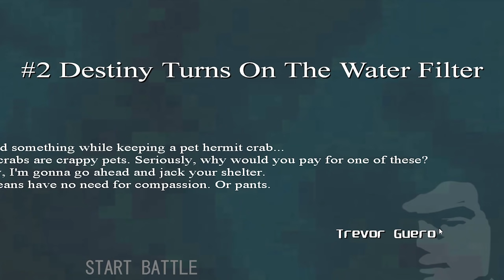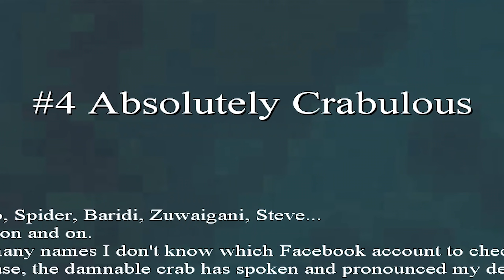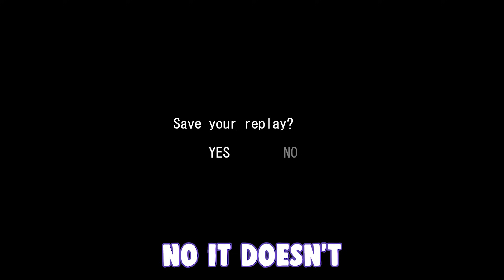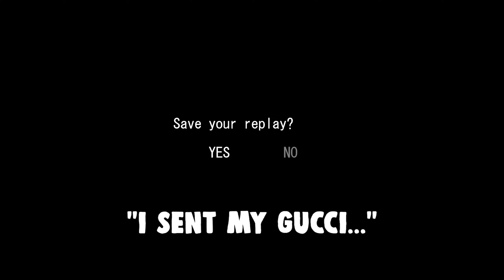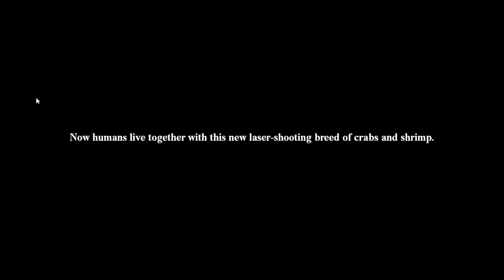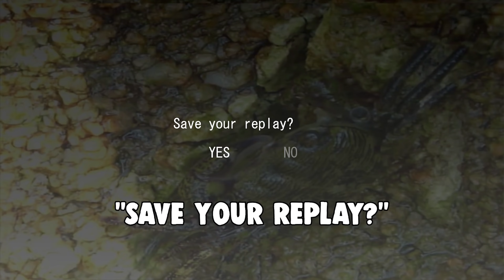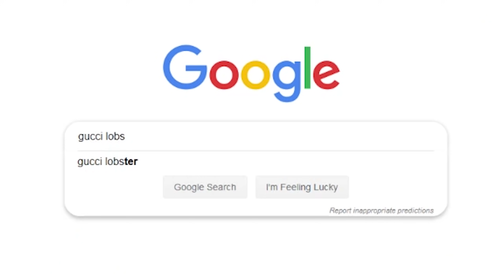This $12 Japanese Game Is An Absolute MASTERPIECE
Forget about all other games, the future is now...

Game : Neo Aquarium (Battle Royale with lobsters)